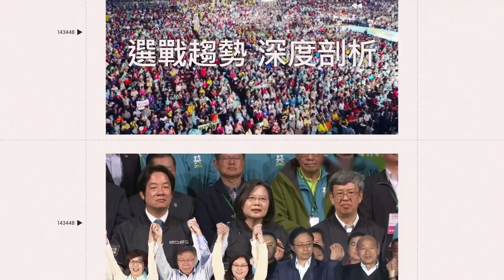搶救第26天！彰化小姊姊每年追鑾轎參拜 狂眨眼盼「白沙屯媽祖來看我」｜三立娛樂星聞